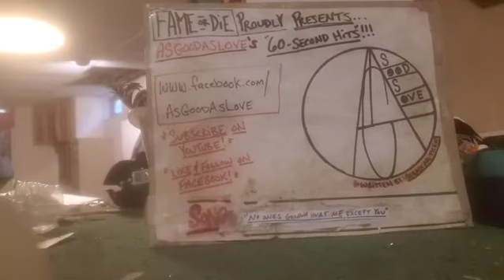AsGoodAsLove- "No One's Gonna Want Me, Except You" (IG demo)/c.10.2020.APG